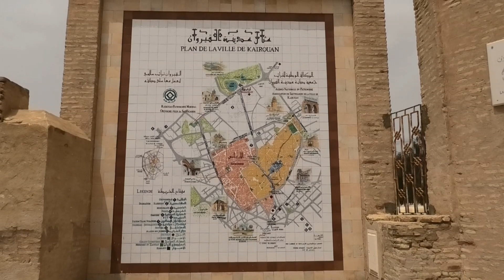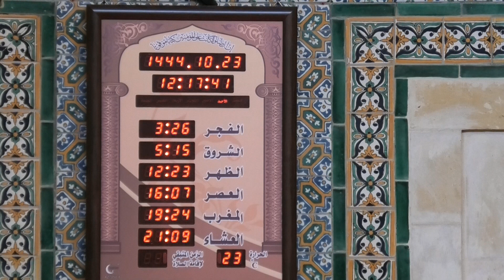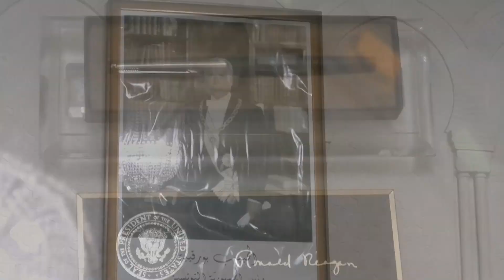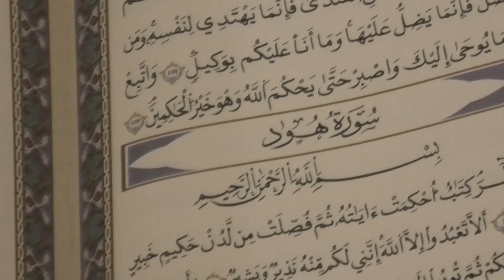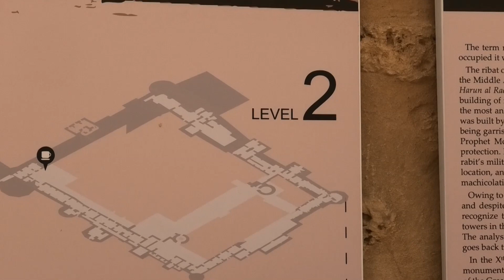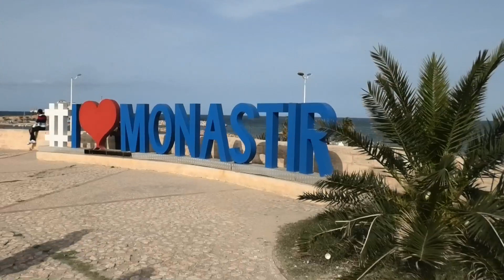Tunezja 2023 dzień 4